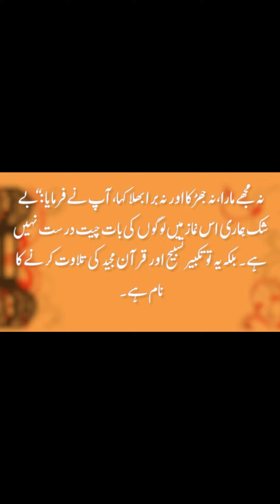imamkhuzaima22 hadeesnum859 hazratmuawiyabinhakamsalma namaz